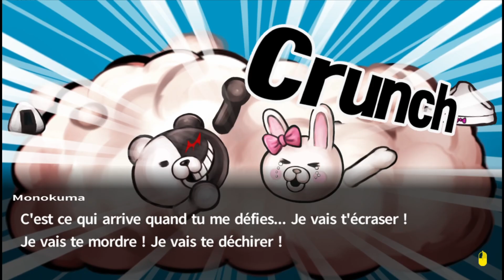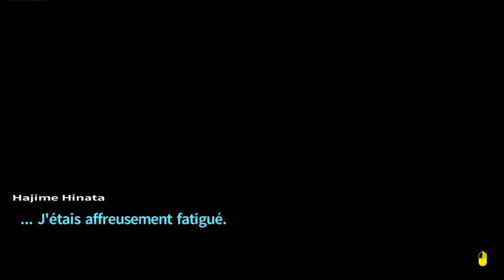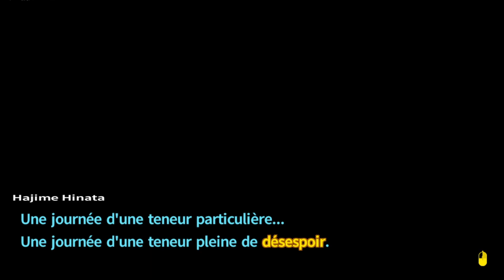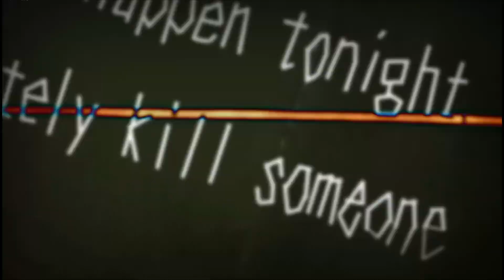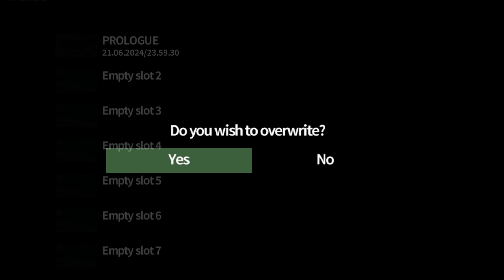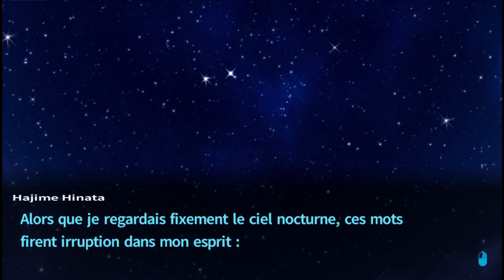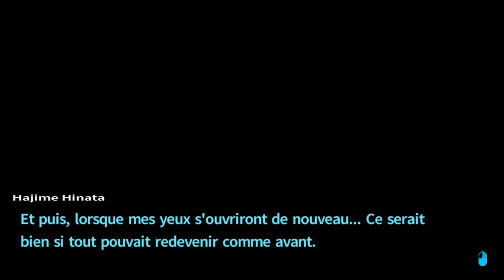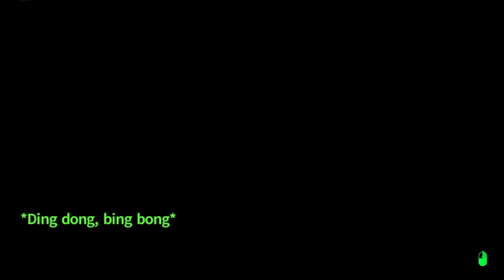Danganronpa 2: Goodbye Despair - 03 - Oups ça dérape !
C'est parti pour ce nouvel épisode de Danganronpa 2: Goodbye Despair !